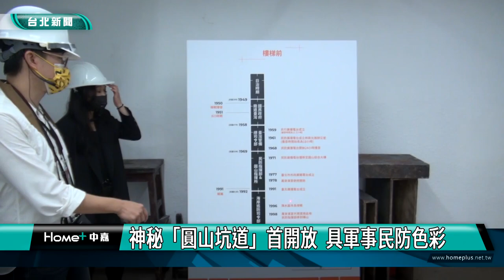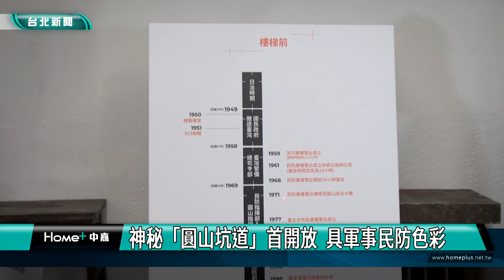圓山 坑道|神秘「圓山坑道」首開放 具軍事民防色彩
坐落於圓山山腹內的「圓山坑道」，曾經是台北市重要戰略地區建設，
台北市觀光傳播局為活化景點，結合「打開台北」活動，將於11月12、13日兩天，首次進行圓山坑道策展活動，提供民眾進入坑道免費參觀，探索圓山坑道的古往今來。